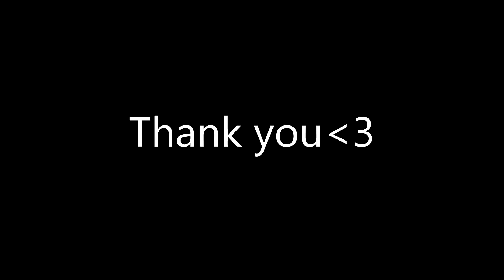CLIFFS OF THE GALLIPOLI intro- Sabaton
my friends have been waiting a month so here lol